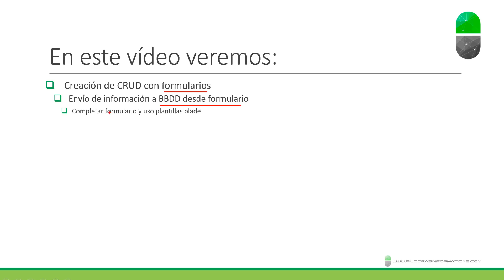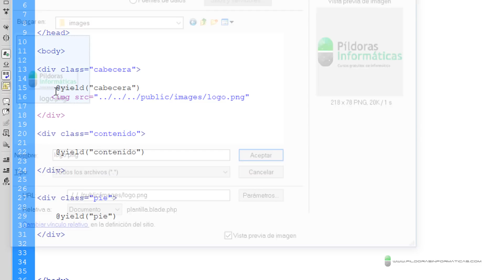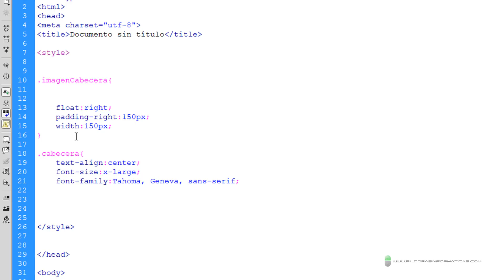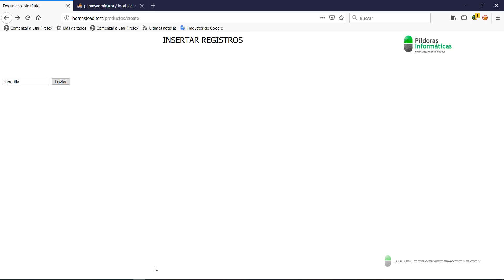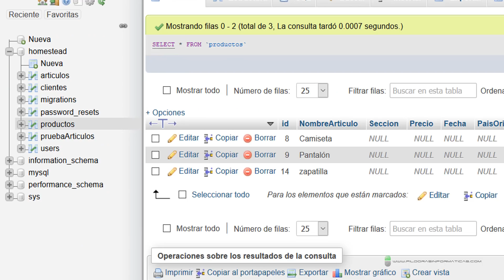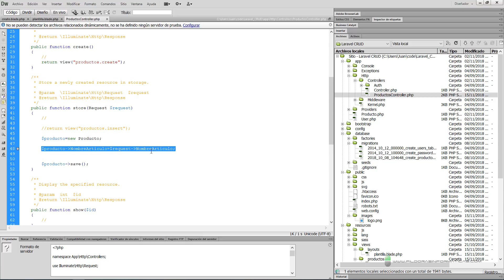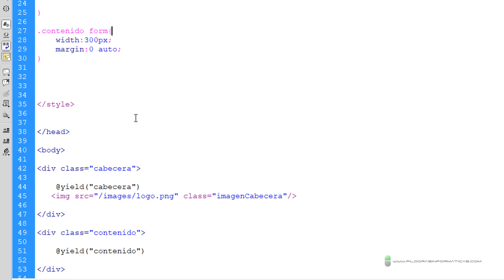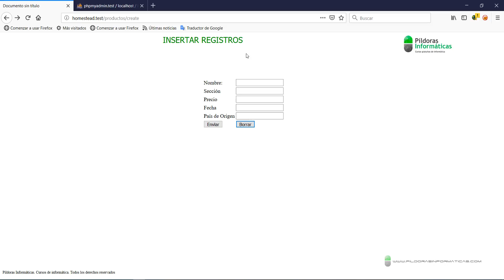Curso Laravel. CRUD con formularios IV. Uso de blade en formulario. Vídeo 37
Completamos el formulario dela clase anterior y le damos formato utilizando las plantillas blade marcando la estructura para el resto de futuras páginas de nuestro sitio.